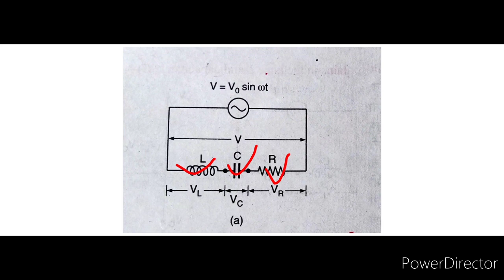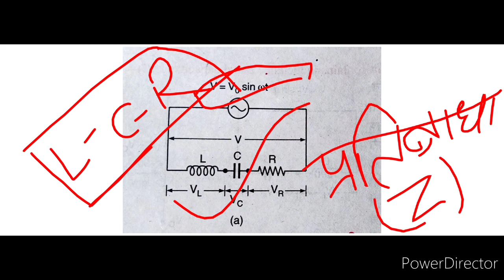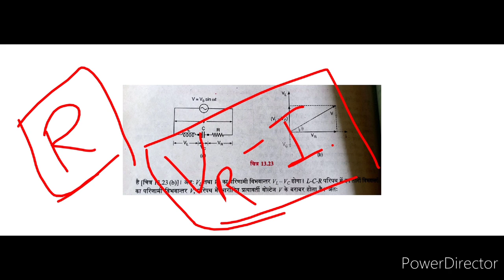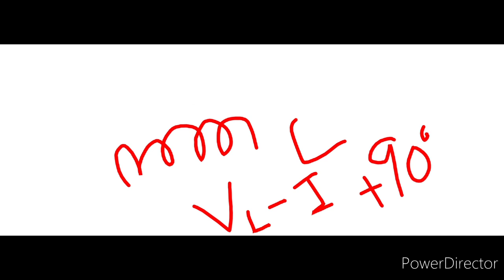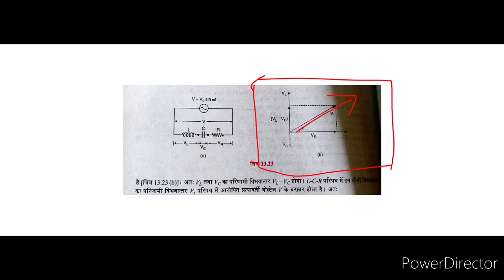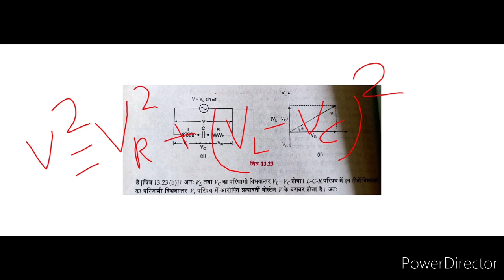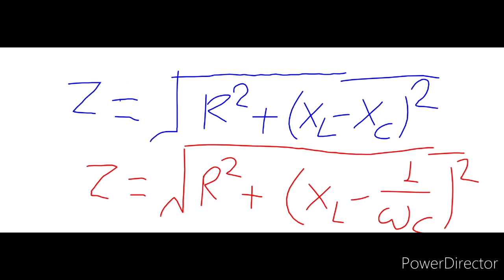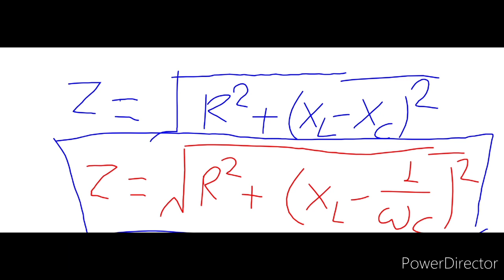B.Sc_1st Year...physics...✍️